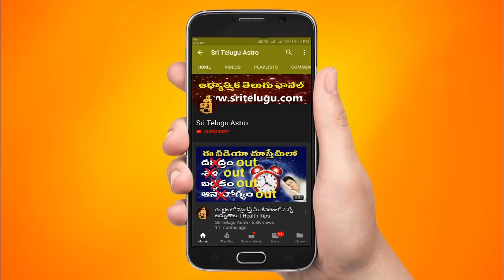11-10-2023 Rasiphalalu In Telugu || TodayRasiPhalalu || Daily Specials || Sri Telugu Astro